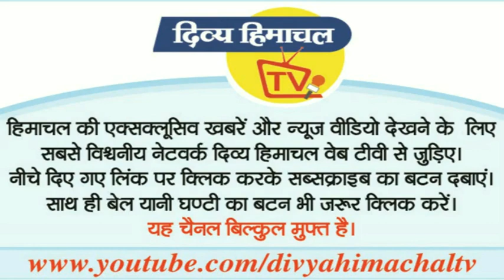hello mandi final हैलो मंडी -7. Feb 2020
हैलो मंडी

सौ फीट गहराई